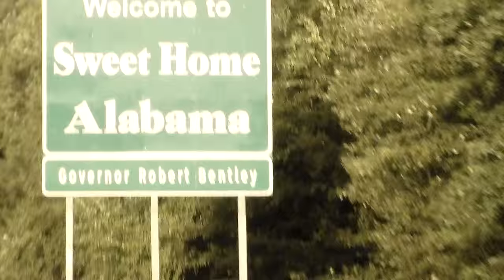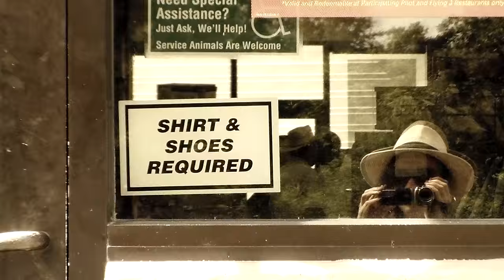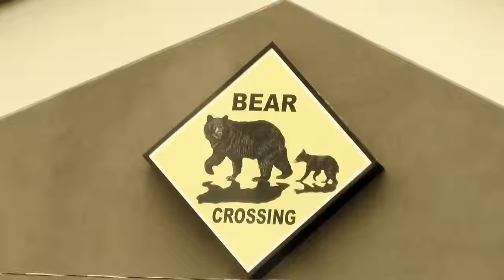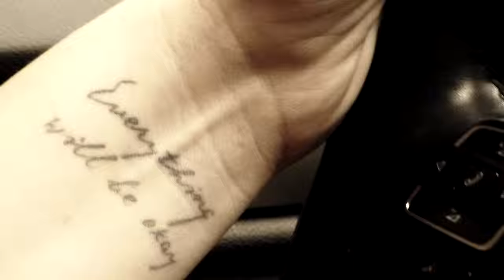Let Life Live You (for a while)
We shot this video on a road trip. My partner in crime, Katie, and I decided to take a road trip to Tennessee and take the words of the song literally - film whatever we came across, no planning, just life and pure inspiration (mixed with perspiration).

Filming: Katie Cortez and Meggie George
The Rest: Meggie George